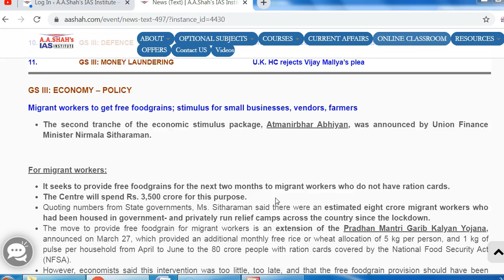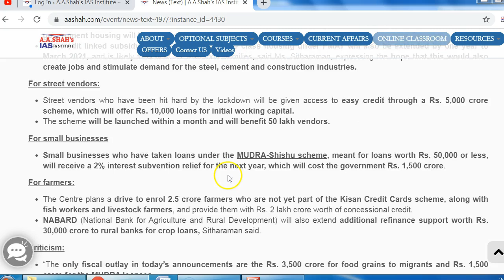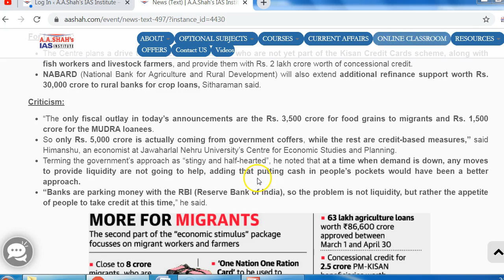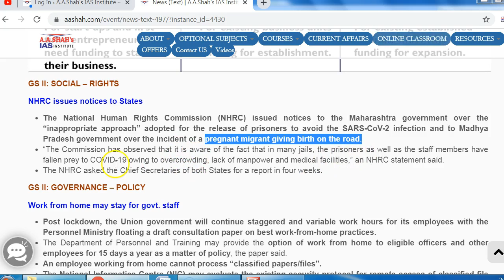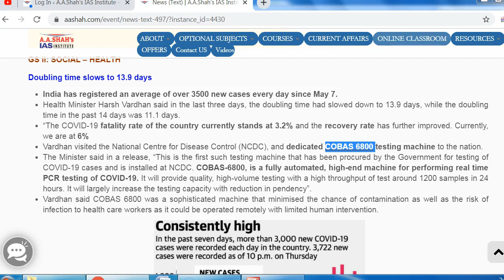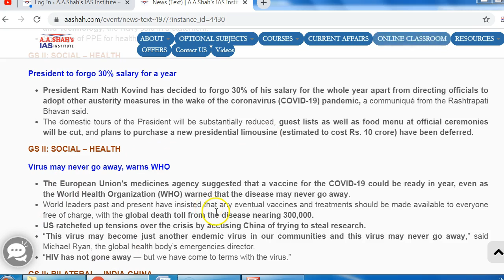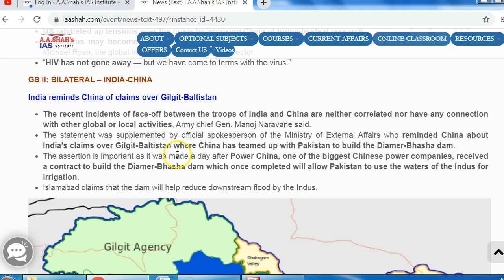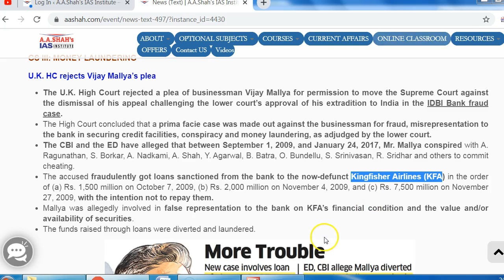15 May 2020 | Daily Current Affairs in English | The Hindu Analysis | Mrs Bilquees Khatri | UPSC IAS